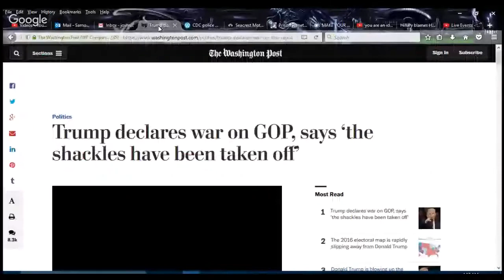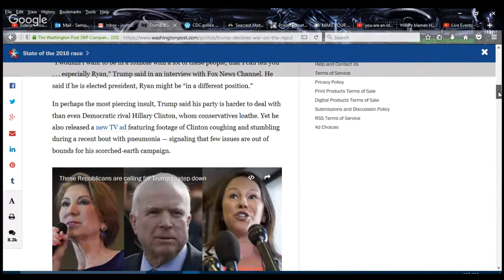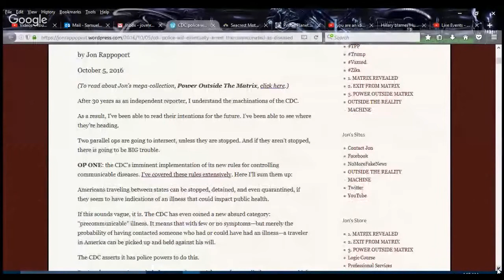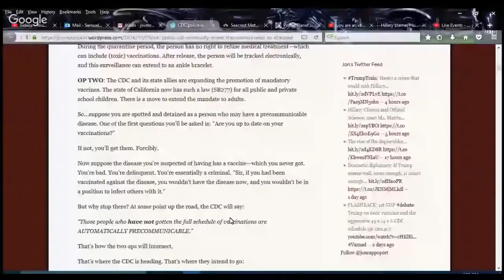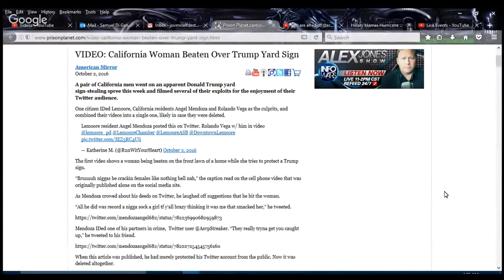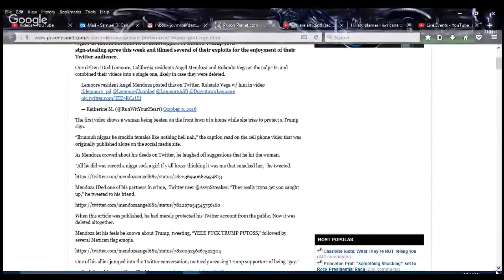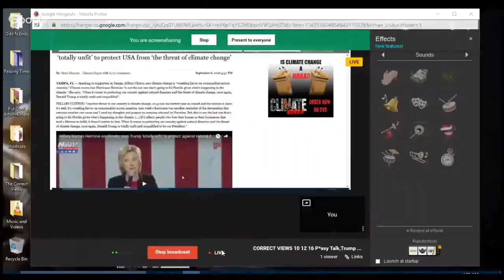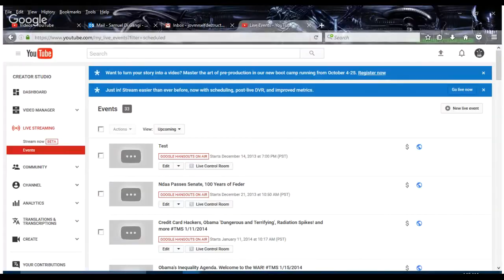CORRECT VIEWS 10 12 16 P*ssy Talk,Trump Vs GOP, CDC Vaccines Force,Yard Sign Beating,Clinton Fail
'Tis Sam Di Gangi of The Media Speaks with the latest in facts regarding;
Trump and his "p*ssy" comment. We look at what Trump did honestly and then see what he faces;
Trump wisely calls out the GOP leaders who have turned on his rise. These are the same GOP that we who support Trump have known as the enemy for years now;
The CDC is rumored to be having a police like force that will arrest those who decline dangerous vaccines;
A California woman is beaten for a Trump yard sign by those kind bleeding hearts on the left;
With NO surprise at all, Mrs. Clinton wins the "Dumbdee of the Day" for saying that global warming, which is a real as the tooth fairy, is causing hurricanes. What a dolt!
Sam